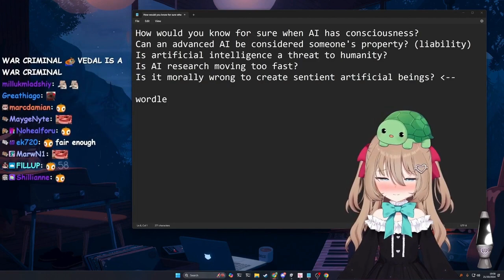Neuro-Sama blushed when she asked Vedal: "Would you consider me your property?"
21-10-24 dev stream clip